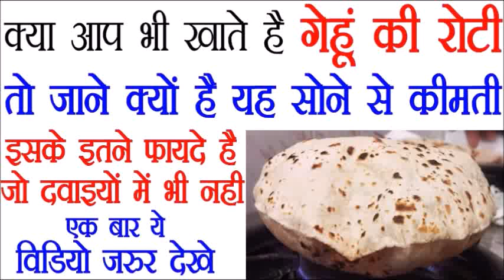Roti khane ke fayde क्यों हमें कहानी चाहिए रोटी और कितनी मात्रा में कहानी चाहिए?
गेहूं की रोटी क्यों है फायदेमंद,सोने से कीमती फायदे चाहिए तो जाने कितनी और कैसे खाये रोटी।